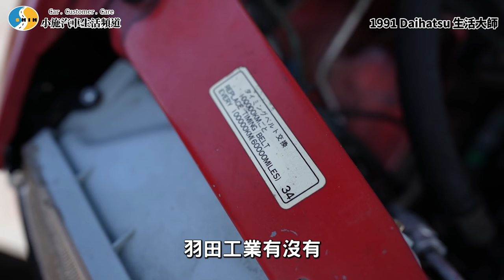【老施推車】這車爬山會不會爆水箱啊......小施充滿回憶的一台車 / 1991 Daihatsu 大發 生活大師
Surfshark VPN 優惠連結👇👇👇
本次節目由
聖帕斯強化考爾 一年保固終身服務